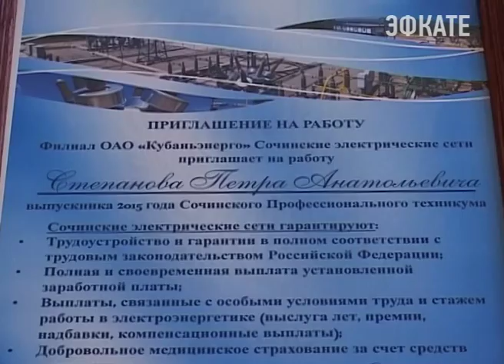Лучшие студенты-энергетики получили работу в "Кубаньэнерго" Новости 24 Сочи Эфкате